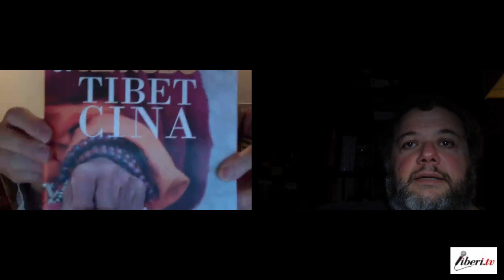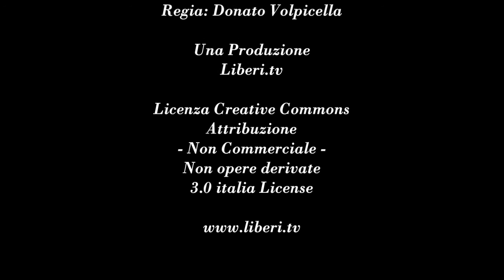Tibet 1951-2016: Diaspora della libertà – Conversazione con Claudio Cardelli (Ass.ne Italia-Tibet)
- Voci Transnazionali: Tibet Libero, 15 marzo 2016.